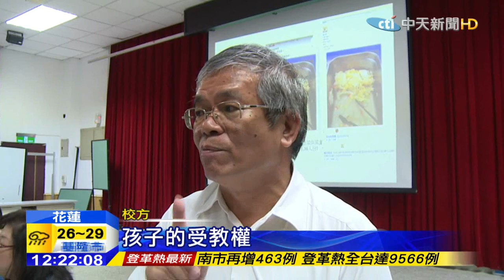20150914中天新聞 PO營養午餐菜少照 師竟遭校方調職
花蓮花崗國中一名導師，上周三陪學生吃營養午餐，發現全班三十人份的白菜，只剩下約五人份量，拍照po臉書，這個舉動引來副縣長徐祥明到校突擊檢查，卻沒發現異狀，校方現在認為導師未查證就po網招來誤會，將開會議處，學生和家長現在也出面力挺老師。